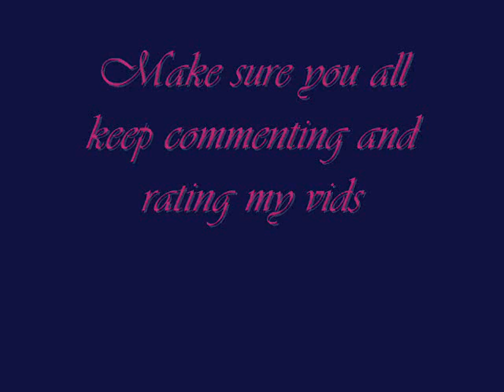T-Dub Smooth Beat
so this vid was originally titled "Kanye West - Heartless"
Back in the early era of clickbait YouTube and copywriter infringement this actually worked as a strategy to gain views as Kanye’s actual song wasn’t on YouTube at the time so people would come to this video expecting Kanye and end up getting me instead which made a lot of people in the comments section angry as you can see...lol

Tough, because looking back on it I actually like this beat more than some of the other old joints I did on YouTube. In the other videos I can hear my inexperience and underdeveloped producer skills but, in this video I can kind of start to hear what sounds like something I might make today.